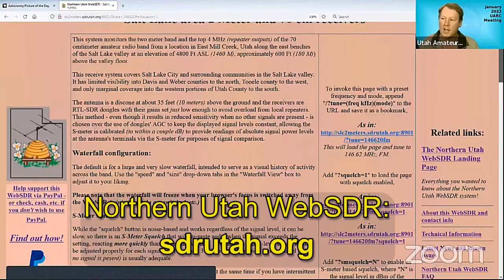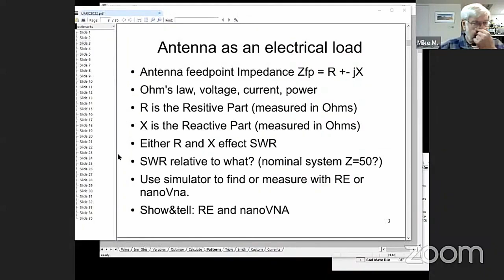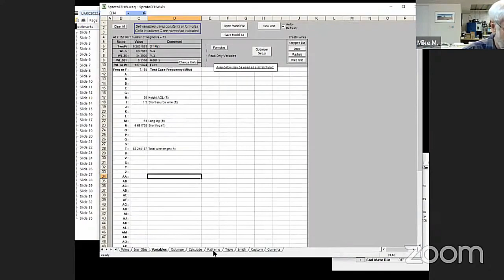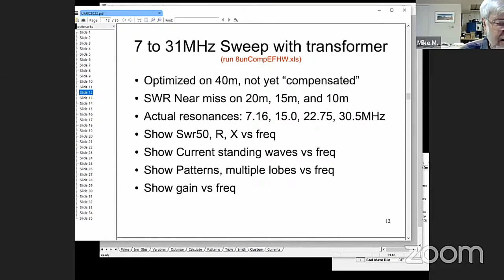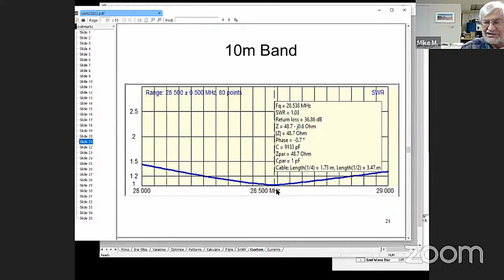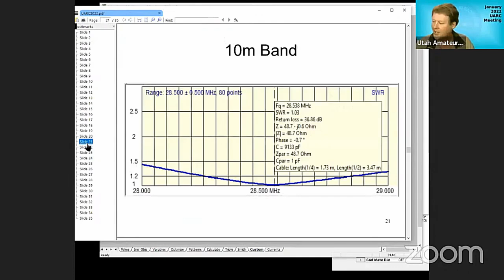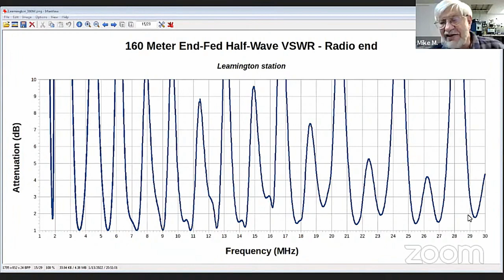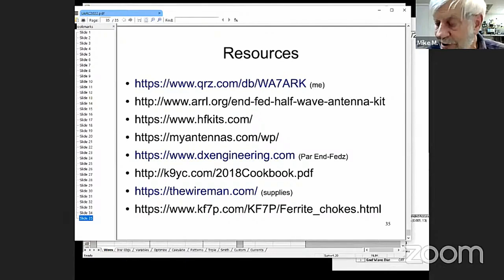13 January, 2022 UARC Meeting: End-Fed half-wave antennas, with Mike Mladejovsky, WA7ARK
13 January, 2020 UARC Meeting.

Mike, WA7ARK tells you how and why end-fed half-wave work, how to use them, and what to expect from them.

Also:  UARC Ham Radio operator(s) of the year, information about classes and test sessions and club announcements.